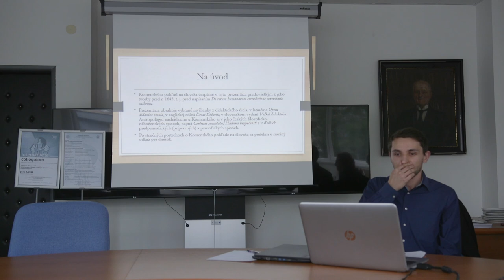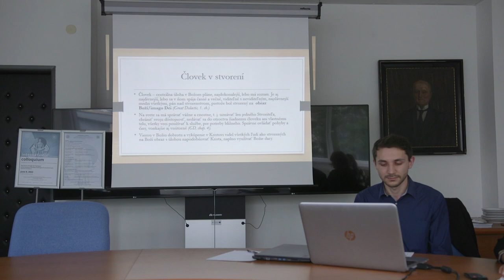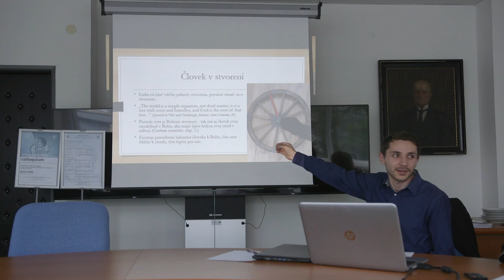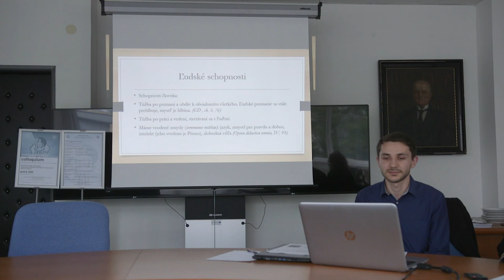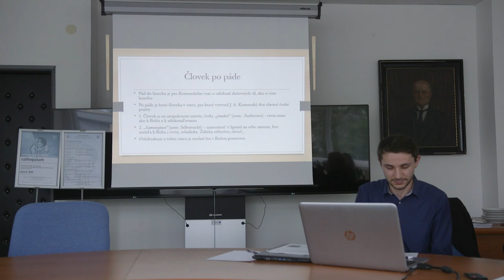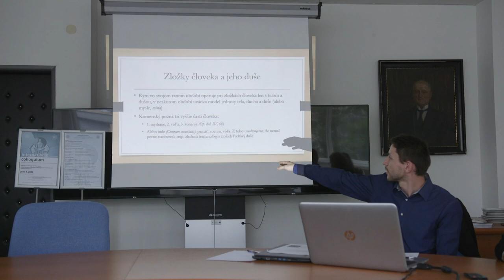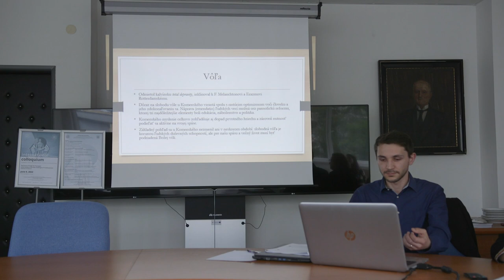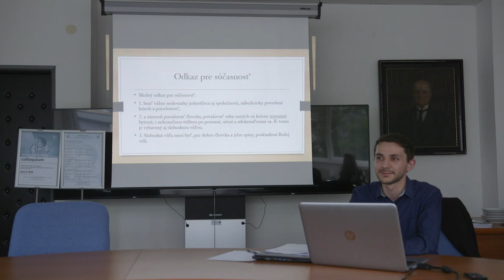Martin Kmec: View of Man in the Thinking of John Amos Comenius and its Contemporary Legacy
International Colloquium “The future of Imago Dei theologies in the context of the new challenges of Transhumanism” on June 9, 2022, at the Evangelical Lutheran Theological Faculty, Comenius University in Bratislava, Slovakia. Opening presentation.